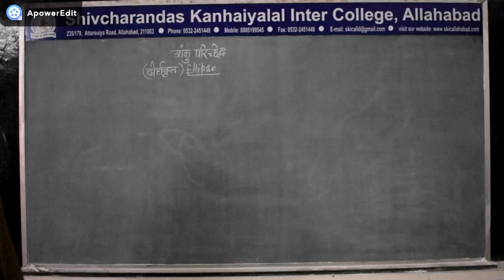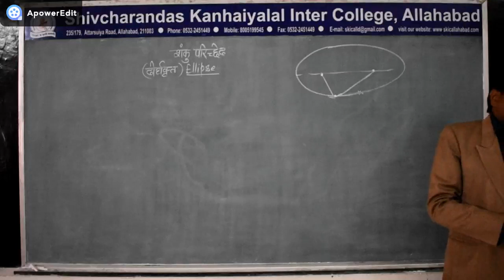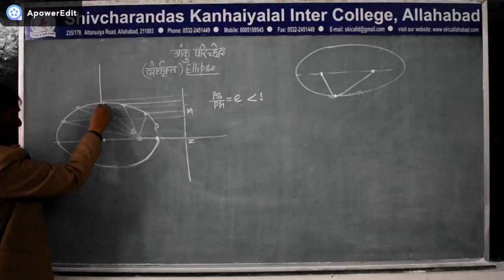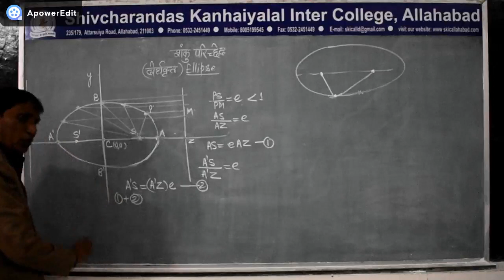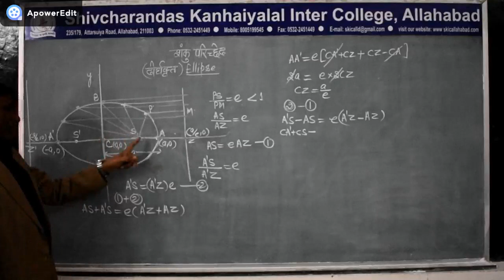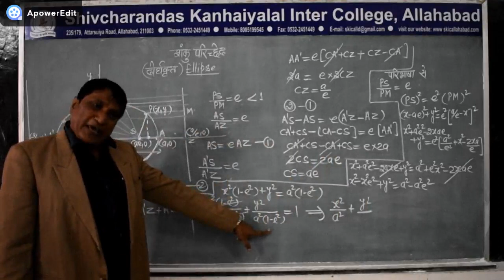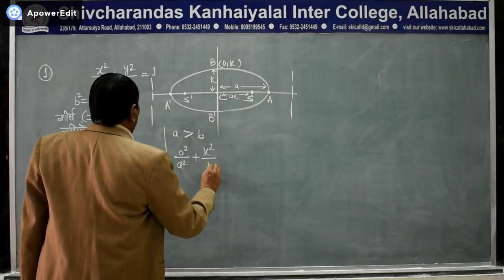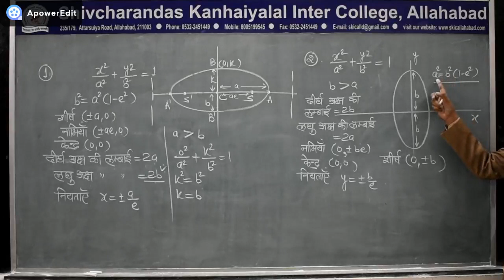दीर्घ वृत्त (शंकु परिच्छेद )